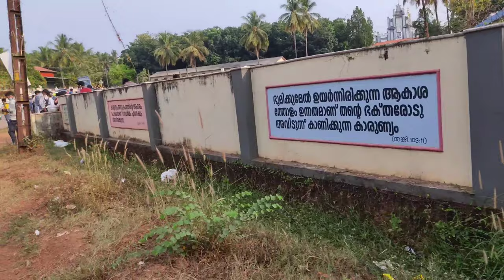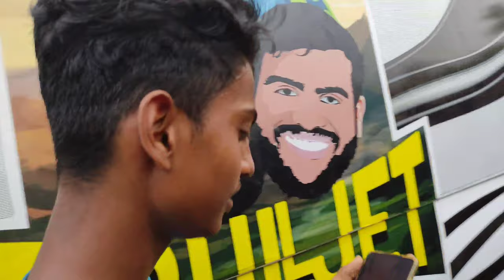e bull jet meetup E BULL JET ഉം Roshans vloge ഉം arun smoki യും നമ്മുടെ ഇരിട്ടീൽ വന്നു || i S WORLD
E BULL JET ഉം Roshans vloge ഉം arun smoki യും നമ്മുടെ ഇരിട്ടീൽ വന്നു ||🤗🎊🥳💥🔥 || i S WORLD by shanu